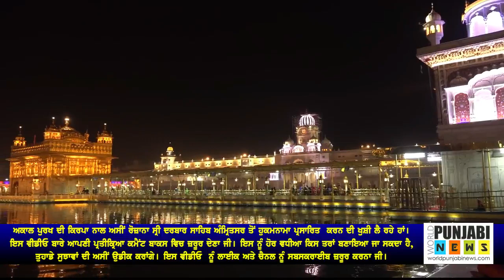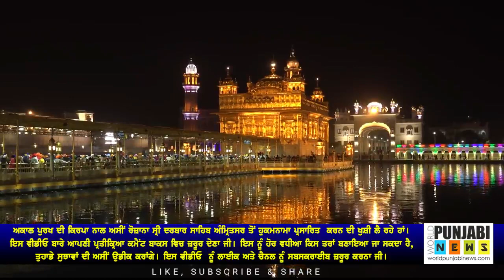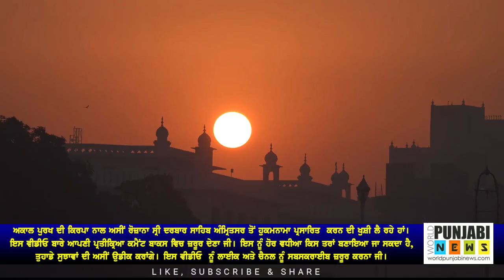23 Nov 2019 Today Daily Hukamnamma Sri Darbar Sahib Golden Temple Asr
Today's Daily Hukamnama Sri Darbar Sahib Golden Temple Amritsar
 World Punjabi News || Live || Darbar Sahib

world punjabi news - hukamnama
world punjabi news

hukamnama,
todays hukamnama harmandir sahib,
todays hukamnama harmandier sahib golden temple amritsar,
todays hukamnama,
daily hukamnama from darbar sahib,
daily hukamanama from darbar sahib today,
hukamnama sahib,
daily hukamnama,
23 November 2019 hukamanama,
23 November 2019 mukhwak,
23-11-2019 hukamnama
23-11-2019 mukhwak